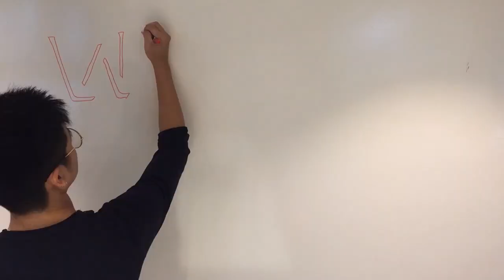Meeting Room Transformation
Need a space for your seminars or training workshops?

Instantly transform your meeting room with our flexible workplace solution.

or drop by our showroom at 81 Tagore Lane TAG A, #01-03, Singapore 787052.